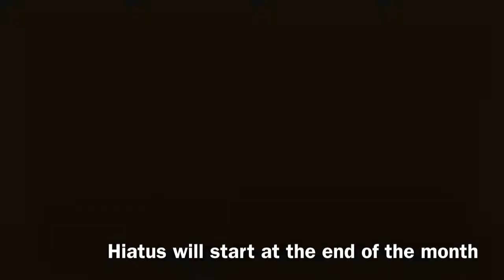Gone...but not for long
Hey guys coming at you with another update. I will be going back to school soon, which means I won't be uploading a lot like I really want to. Like I said in the video,​ this will not be long and I'll upload maybe one video per week, two if I'm​ lucky. I don't want to burn myself out. as much a I love doing these video for you guys. I really need to do this. No worries with every video I do I will give you an update on how everything is going.

I love you guys and will post more content soon.